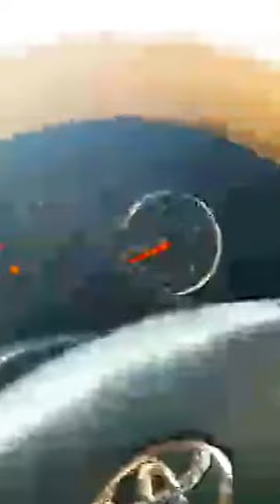DEG DEG MAGALADA HARGEYSA OO SIDOO KALE ROOB XOOG LIHI HELAY MAANTA MASHA ALLAH